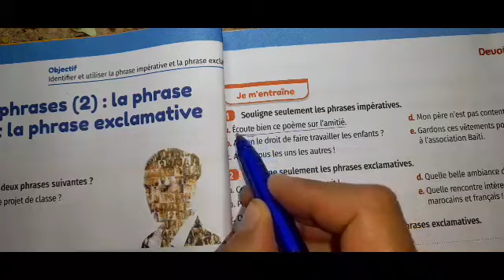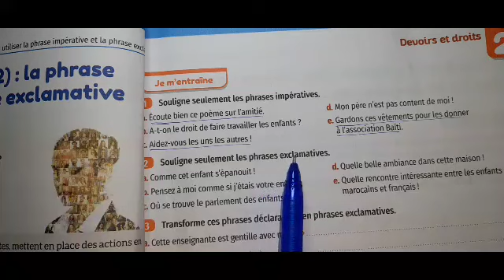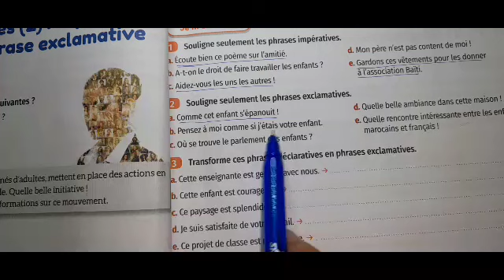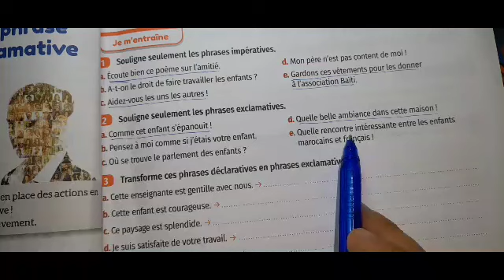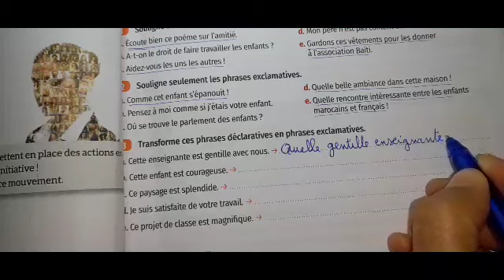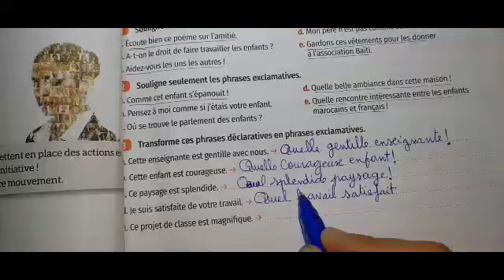mes apprentissages en français 5AEP page 63